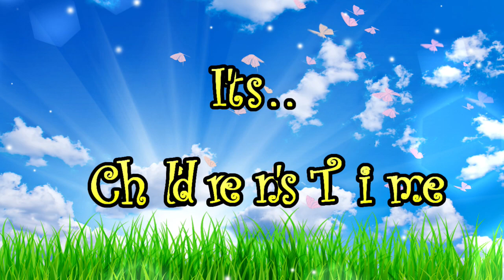Children's Time - Kids Object Lesson - The Holy Spirit coming at Pentecost